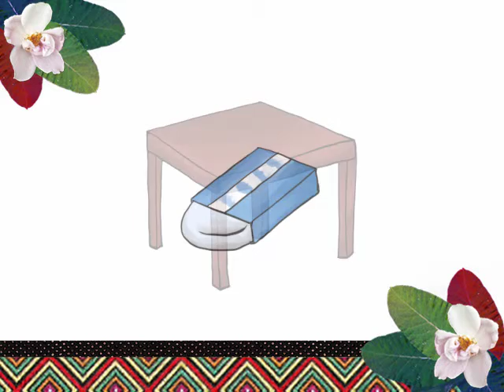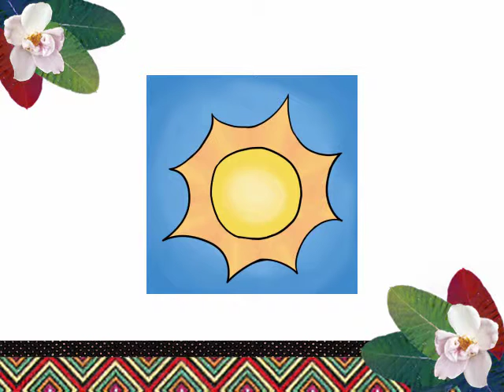高中句型篇 選擇題三 卡群布農語